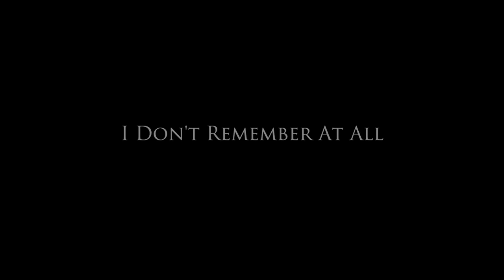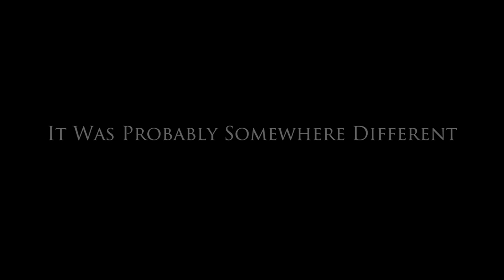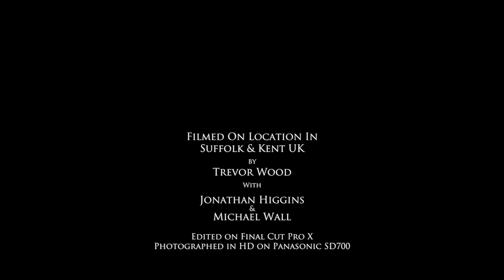Trailer 1 The Stranger...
Trailer for movie made with Panasonic SD700 Edited on Final Cut ProX